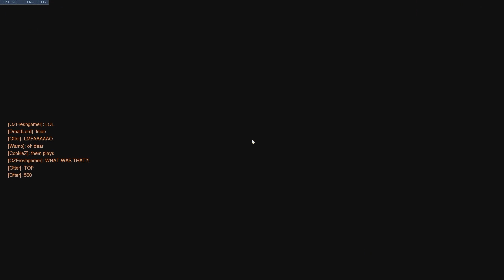Overwatch - 100% Pure Skill Moira Play of the Game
I managed to pull off this amazing (?) feat in a Free for All Deathmatch as Moira. Featuring the chat's reaction!

From Overwatch